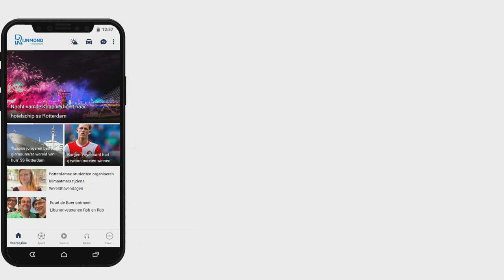Hanen massaal gedumpt in het kippenbos in Oud-Alblas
Het is weer raak in het ‘kippenbos’ in Oud-Alblas. In de bossages naast de N214 zijn de laatste weken zeker zeventig hanen gedumpt. &quot;Als je er de ene week dertig vangt, dan zijn er de volgende week weer veertig bij. Er komt zo geen einde aan.&quot;  Nu de opvang vol zit en de vorst er aan komt, luidt de dierenambulance in de Alblasserwaard de noodklok.In het bosgebied in de polder struikel je haast over de dieren. &quot;Het heet hier het Elzenbos&quot;, zegt Gerrit de Boom van de Dierenambulance Vianen, &quot;maar door het grote aantal hanen en kippen wordt het ook wel het &apos;kippenbosje&apos; genoemd.&quot;Tekst gaat door na de video over de gedumpte hanen[iframe laatste tijd neemt het aantal hanen weer fors toe. En dat is met de verwachte vorst slecht nieuws. &quot;Dan hoeft er maar één bui overheen te gaan en vervolgens wat vorst. Dat overleven die diertjes nooit.&quot; ShowsVolgens De Boom zitten de daders waarschijnlijk in de buurt. &quot;Het zijn waarschijnlijk hobbyfokkers voor bepaalde shows, want er zitten ook echte rasdieren bij. Maar als die net een paar veertjes verkeerd hebben zitten, worden ze meteen gedumpt.&quot;Het opvangen van de dieren is volgens De Boom met de huidige maatregelen rondom de vogelgriep ook niet mogelijk. &quot;Dan zou je ze nog naar de slachterij kunnen brengen. Dat doe je natuurlijk ook liever niet, maar dat de dieren doodvriezen is helemaal erg.&quot;[image dumpplek voor afgedankte dieren][article:201288:Na twintig jaar komt een einde aan gescharrel van Franse voetbalhaantjes rond De Kuip]